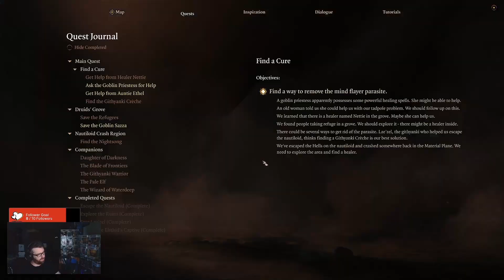Sorcerer Tactician Baldur's Gate 3 Playthrough Episode 7... Cruisin Through the Grove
Episode 7 From Twitch Stream